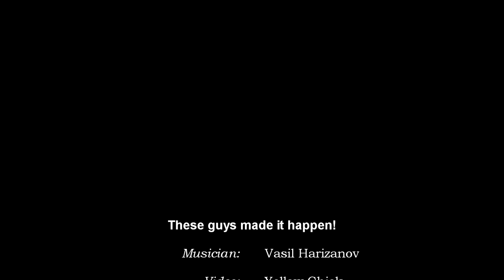"Pandora", model 2011. Handmade by KD.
Pictures in motion presenting the legendary "Pandora" guitar model, made by KD in 2011. Music by Vasil Harizanov.